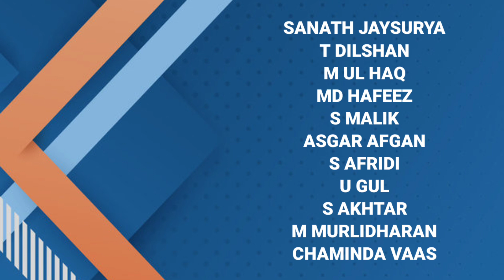India Maharaja vs Asia Lions 1st Match Playing 11,Live Telecast & Timings | Legends Cricket League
India Maharaja vs Asia Lions 1st Match Playing 11,Live Telecast & All Details | Legends Cricket League 2022

Hi Guys in This Video We are Going to Discuss About 1st Match of Legends Cricket League 2022 Which is Going to Be Played Between India Maharaja and Asia Lions at Oman Cricket Ground,Muscat

We Will Discuss About Both Teams Playing 11,Live Telecast & Timings Details of India Maharaja vs Asia Lions Match 2022

Covered Topics -
Legends Cricket League 2022
India Maharaja vs Asia Lions 2022
India Vs Asia Legends Match
India Maharaja vs Asia Lions Live Telecast Details
India vs Asia Match Kab Hoga